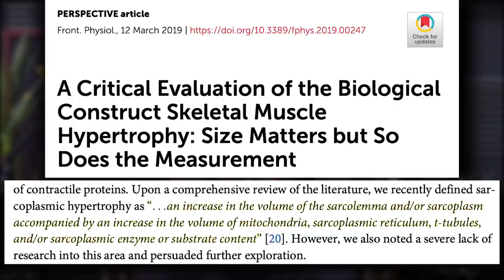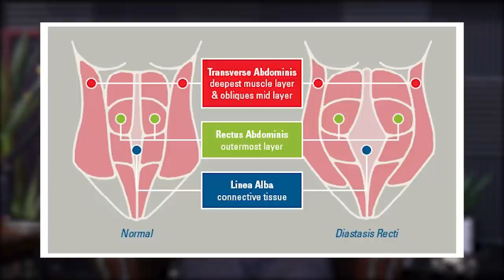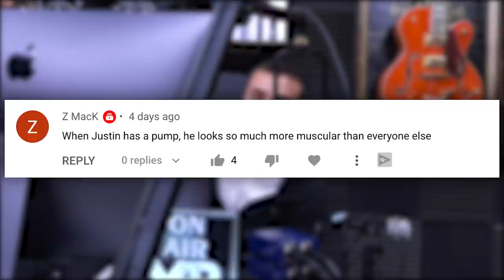1614: Bioelectrical Impedance Body Fat Measurements, Training Post-Pregnancy & More (Live Coaching)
00:00 - MAPS Anabolic 24 Hour Giveaway + August Special
01:23 - Defining and breaking down sarcoplasmic hypertrophy, aka ‘the pump’.
08:44 - Sal’s obsession with supplements.
11:11 - The controversy surrounding flight attendants’ duct-taping an unruly airline passenger to his seat.
16:43 - When ‘spittle’ happens.
18:52 - Mind Pump Recommends, Fantastic Fungi and Heist on Netflix.
28:07 - The Fall collection from Vuori has arrived!
31:36 - Rhianna is officially a billionaire!
35:14 - Joovv, providing you a competitive edge.
40:34 - The high school football update with Justin.
50:50 - Mind Pump Shout Outs.

52:25 - Quah question #1 – What program would you recommend to maintain consistency and performance?
1:02:18 - Quah question #2 – After getting an unfavorable body fat test, should I switch up my programming and diet?
1:16:43 - Quah question #3 – How would I design a program combining MAPS Anabolic and the NO BS 6-Pack Ab formula?
1:31:08 - Quah question #4 – I am due in November and a police officer, what program would you recommend post-pregnancy?

Airline passenger duct-taped to seat after groping and punching flight attendants

Rihanna Is Officially a Billionaire and the Richest Female Musician

Joovv is Giving 49ers Players an 'Advantage' in Their Recovery

Joovv is the Official Light Therapy Partner of the San Francisco 49ers

No BS 6-Pack Abs | MAPS Fitness Products - Mind Pump Media

Why The Scale Is Not Always The Best Way To Measure Progress

People Mentioned